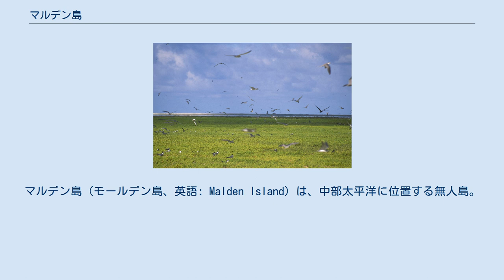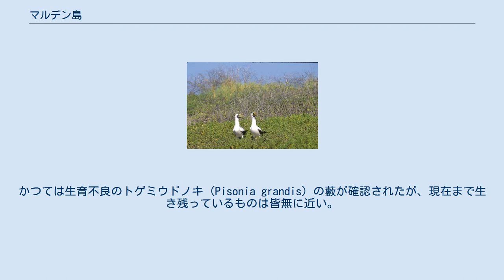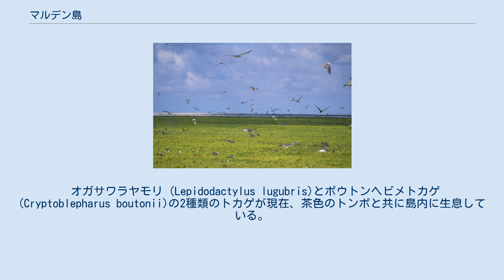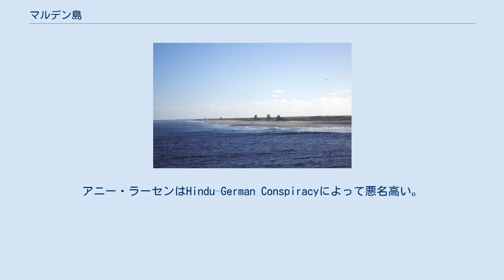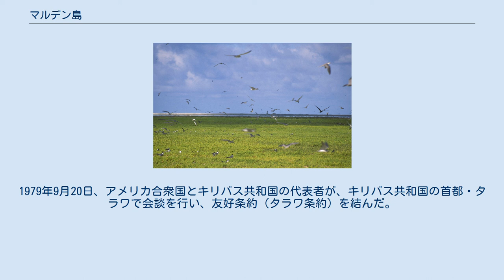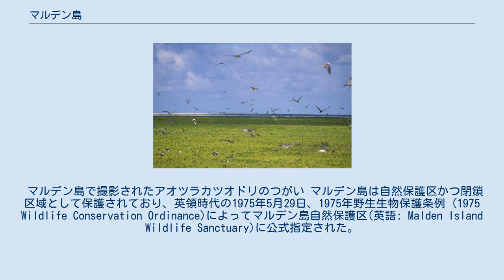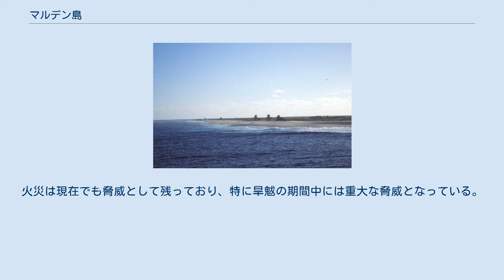マルデン島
マルデン島（モールデン島、英語: Malden Island）は、中部太平洋に位置する無人島。
19世紀においては、インディペンデンス島（独立島、英語: Independence Island）とも呼ばれた。
ライン諸島の内、中部ライン諸島にあり、キリバスに所属する。
標高は低く不毛な島で面積は約39.3km2 (15 mi2)。
 マルデン島は、先史時代に築かれたと考えられる謎の多い遺跡、かつて存在した広大な燐酸質グアノ、またイギリス初の水爆実験場として使われたこと、そして現在は海鳥の重要な繁殖地として知られる。
 マルデン島は現在、マルデン島自然保護区(英語: Malden Island Wildlife Sanctuary)に指定されている。
2014年にキリバス政府は、南部ライン諸島の島（カロリン島（ミレニアム島）、フリント島、ヴォストック島、マルデン島、スターバック島）の周辺に12海里の禁漁区を設定した。
 マルデン島は赤道の南約242海里 (278 mi; 448 km)、ホノルル（オアフ島・ハワイ州）の南約1,530海里 (1,761 mi; 2,834 km)の位置にあり、南アメリカ大陸からは4,000海里 (7,000 km)以上もの距離がある。
最も近い陸地は、ライン諸島のスターバック島で、マルデン島の南西110海里 (204 km; 127 mi)に位置する。
また有人地としては、トンガレバ島（ペンリン島）（クック諸島）が最も近く、マルデン島の南西243海里 (450 km; 280 mi)に位置している。
最も近い空港は、キリスィマスィ島のカシディー国際空港で、マルデン島の北西365海里 (676 km; 420 mi)に位置する。
この他の島として、ジャーヴィス島が北西373海里 (691 km; 429 mi)、ヴォストック島が南南東385海里 (713 km; 443 mi)、カロリン島（ミレニアム島）が南東460海里 (852 km; 529 mi)に位置している。
 マルデン島の形は大雑把に言って正三角形に近く、最も広いところで幅は約8 km (5 mi)（北西方向から南東方向）である。
また、西側と南側の角は少し切り取られたような形で、北側、東側、南西側の海岸は少し短く、約7 km (4 mi)の長さとなっている。
また更に短い西側と南側の海岸は約1kmから2km（1⁄2から1 mi）程度の長さである。
マルデン島の東側から中央部の大部分は、不規則な形の広く浅い礁湖が存在しており、この湖内には多くの小島が点在している。
この礁湖は陸地によって閉じられており、海面とはつながっていないが、北側と東側の土地は比較的狭い。
この礁湖は地下で海とつながっており、水は完全に海水である。
マルデン島の陸地の大部分はこの礁湖の西側と南側に存在する。
そして島全体の面積は約39.3km2 (15 mi2)である。
 マルデン島の標高は低く、最高点においても海抜10メートル (33 ft)以下である。
この島の最高標高点は、海岸にほど近い島の縁にある。
島の内側はこれよりもさらに低く、島の西側で海抜数m程度しかない。
島の中央部から東側にかけては海面よりも陸地が低く、その部分が礁湖となっている。
この様な地形のため、マルデン島の内陸部のほとんどから海を見ることはできない。
 またマルデン島には淡水はないが、地下に淡水レンズが存在する可能性がある。
 マルデン島の海岸には、太平洋の波が止まることなく打ち付けており、狭いながらも白色から灰色の砂浜を形成している。
最も大きな白い砂浜が存在する西側の海岸を除いて、海岸は灰色の珊瑚の殻に覆われており、これによって海岸に沿った島の縁が形成され、島の内側まで達している。
 マルデン島が孤島であることと乾燥していることから、島の植物相は限られている。
16種の維管束植物の存在が記録されており、内9種が固有種である。
島の多くの部分が、生育不良のイリマ (Sida fallax) の藪、草木、雑草に覆われている。
かつては生育不良のトゲミウドノキ (Pisonia grandis) の藪が確認されたが、現在まで生き残っているものは皆無に近い。
またかつてココヤシがグアノ採掘の鉱員によって植えられたが、それらが根付くことはなく、現在では枯れ果てたその木々をわずかに見ることが出来るのみである。
現在、島の広大な空き地は、丈の...